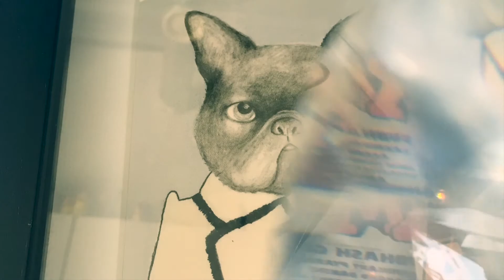Molesome - Spacestation funeral